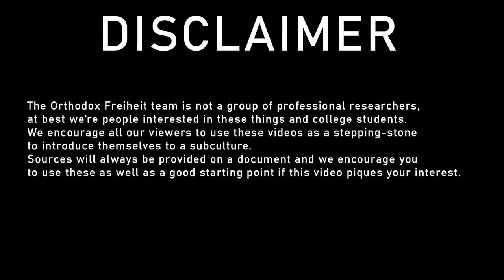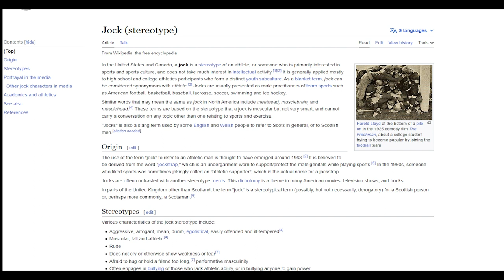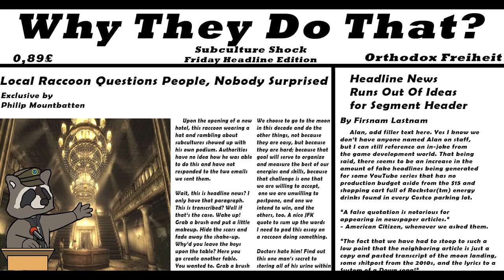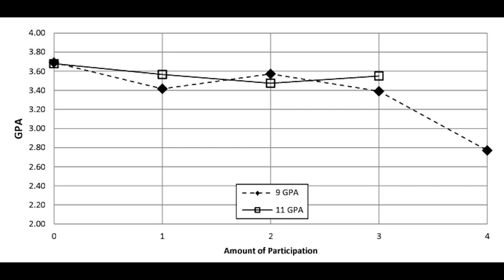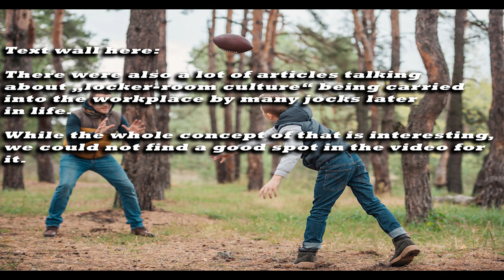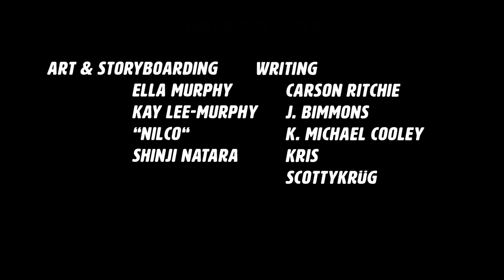Jocks | Subculture Shock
The jock, a very American lens on the youth athletics subculture. Why is it a subculture then? Well. I don't entirely know outside of its portrayal as something different in a lot of popular culture of the late 20th century. The good news is that jock culture is still interesting; despite the great overlap it has with regular athletic subcultures.